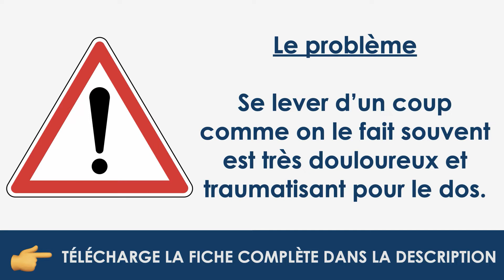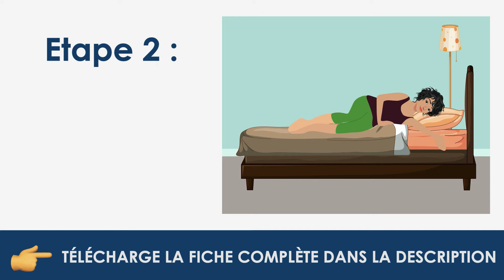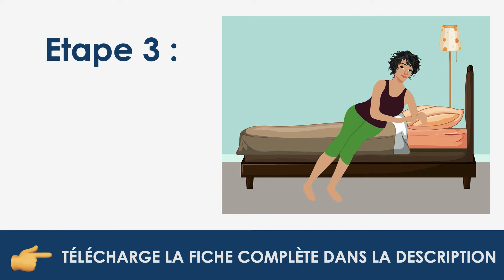MAL DE DOS : comment se lever de son lit (sans douleur)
Dans son lit, se lever d’un coup vers l'avant comme on le fait souvent est très douloureux et traumatisant pour le dos.
Il existe pourtant une technique en 4 étapes pour se lever (et se coucher) dans un lit sans hurler de douleur et en protégeant son dos...